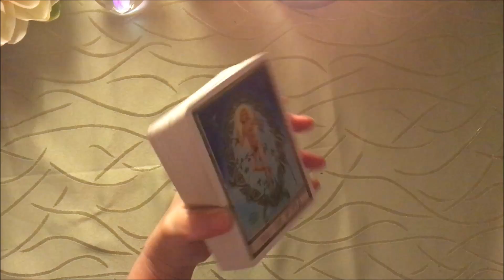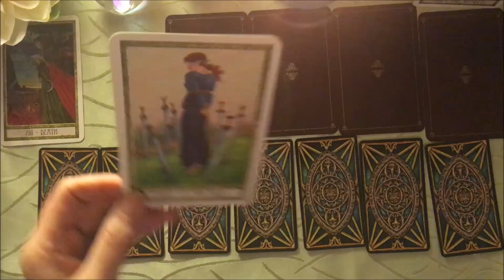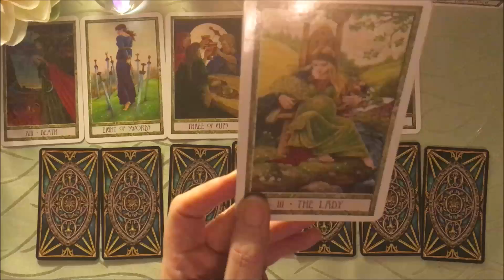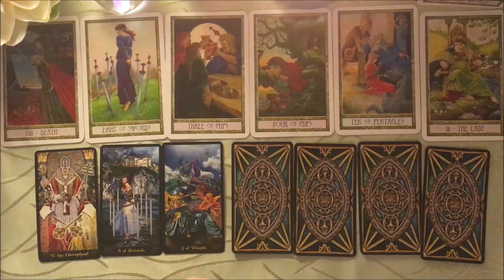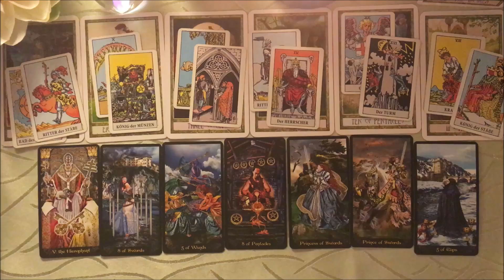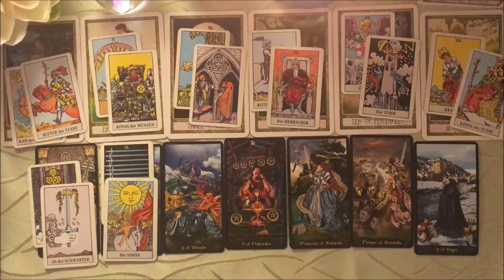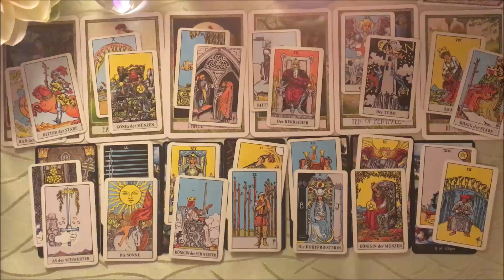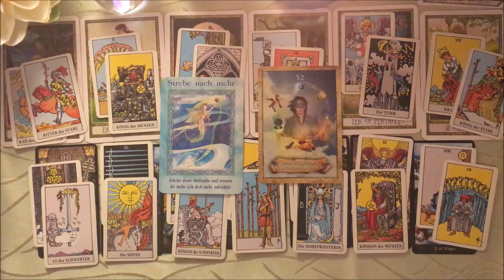Taroskop Wassermann 25.02.-02.03.2019